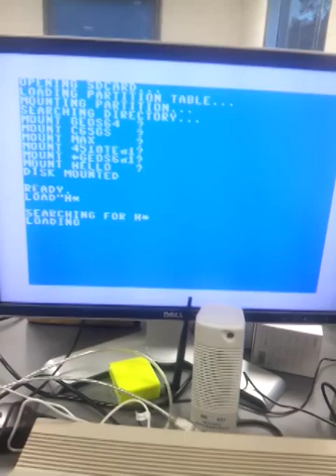C65GS first words and in temporary C64-case home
The C65GS FPGA-base Commodore 65/64 installed in the case of a dead C64.  FPGA configuration from internal SD-card.  Various small improvements, including $D418 works for digital audio (but no SID voices yet).  $D6F8 provides 8-bit PCM audio play back at up to 125KHz (provisional), making it easy to play relatively high-quality audio.  Of course the sample we recorded is not an example of high-quality audio ;)